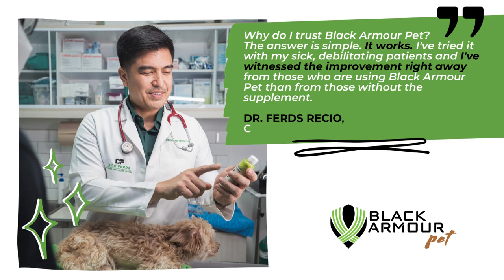Black Armour Pet: #1 Immune Booster Recommended by Vets in the Philippines